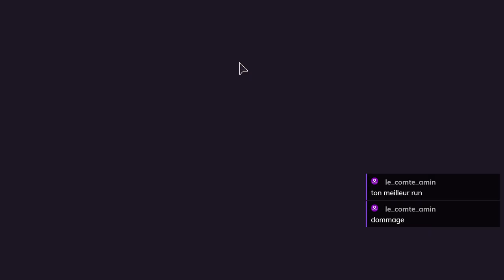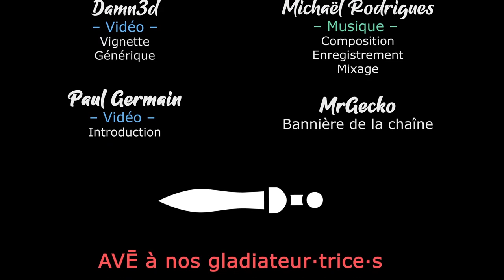SLIME 3K: RISE AGAINST DESPOT - Ep02 - Un bullet hell, un vrai ! [FR]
C'est partit pour une découverte de Slime 3K, où on va pouvoir aider notre slime préférée à s'enfuir des labos du Despot !

🎮 : Slime 3K: Rise against Despot
Vous avez aimé ? Soutenez la chaine en achetant chez notre partenaire

- Ardarin
- Broudaff
- Le Baron d'Onyx
- Halastr
- Mallevin
- Mangazore
- Mazamara
- Zmoi6